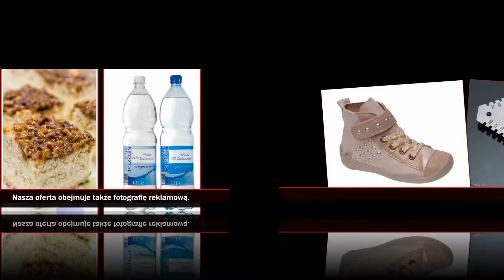Zdjęcia wnętrz fotografia reklamowa zdjęcia Zebrzydowice Emerfoto.pl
Emerfoto.pl to firma, która mieści się w Zebrzydowicach, na terenie województwa śląskiego. Osobą decyzyjną jest Michał Kuzyk.

Zapewniamy kompleksową obsługę fotograficzną wesel oraz innych eventów - koncertów, widowisk sportowych czy imprez firmowych. Od wielu lat obsługujemy zarówno duże, jak i małe eventy.

Ponadto specjalizujemy się w zdjęciach wnętrz. Wykonamy dla Państwa fotografię hotelu, restauracji, nieruchomości na sprzedaż czy aranżacji meblowej. Oferujemy też oryginalne zdjęcia panoramiczne pomieszczeń.

Nasza oferta obejmuje także fotografię reklamową. Wykonujemy zdjęcia produktów oraz zapewniamy ich obróbkę graficzną wraz z dodaniem znaku wodnego na specjalne życzenie zamawiającego. Sesja może odbyć się w naszym studio lub w innym dogodnym dla Państwa miejscu. Zapraszamy także na sesje rodziny, grupy czy pojedyncze osoby.

Wykonujemy także ekspresowe zdjęcia dokumentowe, pocztówki, zdjęcia krajobrazowe czy fotogadżety.